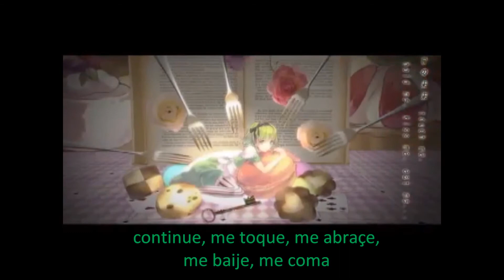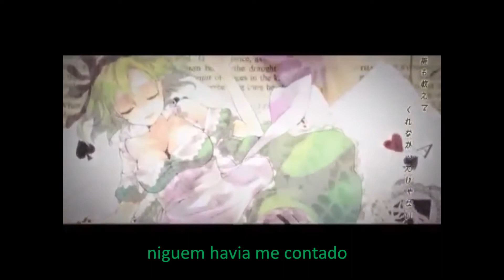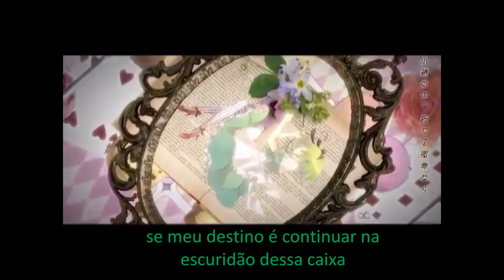Megpoid Gumi - EAT ME [Pt-BR]